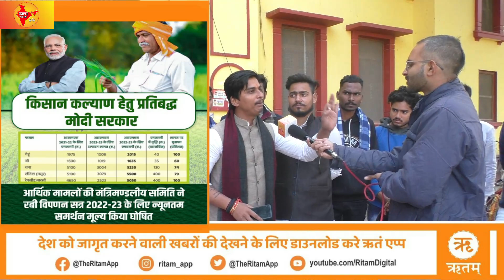Marriage age in India Girls Marriage Age in India 2021 Uttar Pradesh Elections 2022 Narendra Modi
Girls Marriage Age in India 2021

Union Cabinet gives nod to raise women’s marriage age to 21

The proposed bill may also seek to make consequential changes to various personal laws relating to marriage of various communities to ensure a uniform marriage age.

The decision is based on the recommendation of a four-member task force led by former Samata Party chief Jaya Jaitly.

The Centre has decided to raise the legal age of marriage of women from 18 to 21 years and is likely to move legislative amendments in the ongoing winter session of Parliament.

The Union Cabinet on Wednesday cleared a proposal to bring uniformity in the marriageable age of men and women, sources told news agency PTI on Thursday, adding that a Bill to amend the Prohibition of Child Marriage Act (PCMA), 2006, will be introduced during this session.

The proposed Bill may also contain amendments to various personal laws relating to marriage of various communities to ensure a uniform age of marriage.

As of now, the legal age of women to get married is 18, while that for men is 21.

No comment from Minister
Minister for Women and Child Development Smriti Irani and Secretary, Ministry of Child Development, Indevar Pandey, refused to comment on the subject on the sidelines of an event.

Also read | Activists against raising age of marriage for women

Last year, Prime Minister Narendra Modi announced in his Independence Day speech that the government would soon take a decision on the age of marriage of women. This followed a government decision to appoint a four-member task force led by former Samata Party chief Jaya Jaitly. The panel submitted its report to the Prime Minister’s Office (PMO) and the Ministry of Women and Child Development in December last year and recommended that the age of marriage of women be raised to 21. The panel’s report has not been made public yet.

Ms. Jaitly told PTI that the rationale behind its decision was to make the age of marriage equal for both men and women.

“If we talk about gender equity and gender empowerment in every field, then we can't leave marriage out because this is a very odd message that a girl is fit to be married at 18 years that cuts away her opportunity to go to college and the man has the opportunity to prepare himself for life and earning up to 21,” she told PTI. When The Hindu contacted Ms Jaitly, she declined to comment on the issue.

Panel’s terms of reference
The panel was constituted in June 2020. Its terms of reference included examining the correlation of age of marriage and motherhood with the health of the mother and infant as well as key health and population indicators like Infant Mortality Rate (IMR), Maternal Mortality Rate (MMR), Total Fertility Rate (TFR), Sex Ratio at Birth (SRB), Child Sex Ratio (CSR) etc. It was also tasked to suggest measures for promoting higher education among women. According to the National Family Health Survey-5, in 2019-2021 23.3% of women in the age of 20 to 24 were married before the age of 18, which is an improvement from 26.8% in 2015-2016.

Also read | Just another meaningless number

Experts argue that even at the current age of marriage of women and men, the implementation of the child marriage law is very hard so there is no basis for increasing the age of marriage of women to 21. Evidence suggests that when the law is used, it is mostly to penalise young adults for self-arranged marriages. Activists say the answer to delaying child marriages lies in ensuring access to education since the practice is a social and economic issue.

AIDWA’s appeal
The women’s wing of the CPI(M), All India Democratic Women's Association, on Thursday appealed to the government to scrap the move to raise the age of marriage of girls. It said that it was “a diversionary tactic from a government which refuses to allocate adequate resources towards nutritional programmes like the ICDS [Integrated Child Development Scheme], education and healthcare. If, as has been noted, the nutritional status of women remains low from birth onwards, getting married at 21 and having a child after that cannot improve the condition of maternal and child health or mortality.”